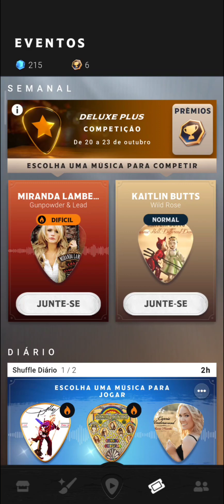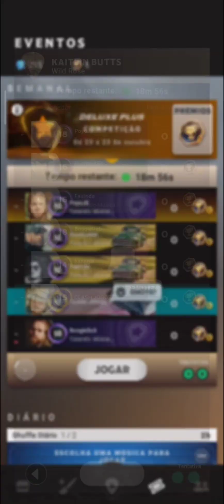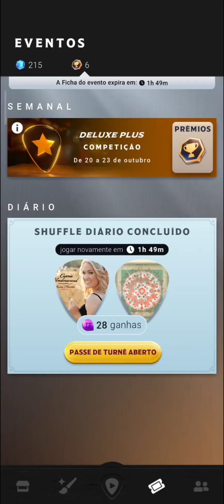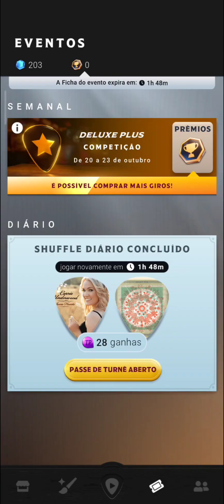COUNTRY STAR #235 SEXTA E ÚLTIMA COMPETIÇÃO DO EVENTO "DELUXE PLUS" MÚSICA WILD ROSE!!